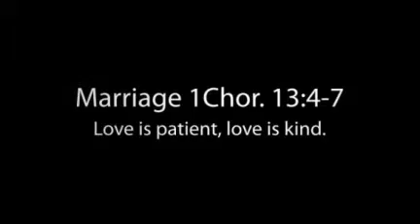My Animoto Video